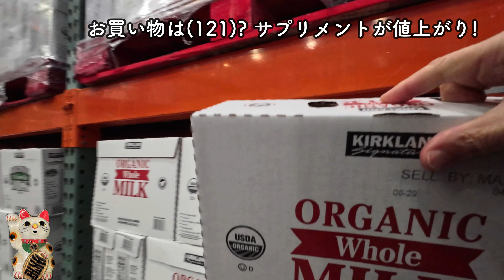【アメリカ生活】 お買い物は(121)? サプリメントが値上がり!| 在米21年 | リタイヤー夫婦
本日は「お買い物は(121)? サプリメントが値上がり!」というお話です。
コストコで買っているサプリメントついてお伝えします。

2002年アメリカ移住。
カリフォルニア州ロサンゼルス在住,60代。